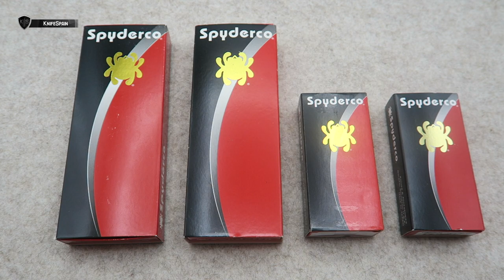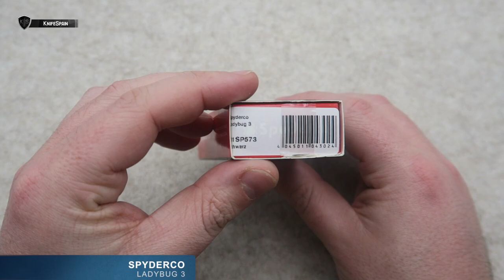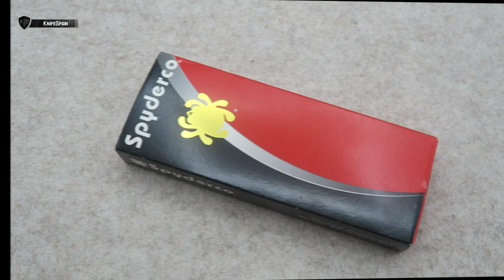SPYDERCO KNIFE COLLECTION - MIS NAVAJAS SPYDERCO PARA EDC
➜ Spyderco knife collection - Spyderco Endura - Spyderco Delica
➜ Spyderco Ladybug - Spyderco dragonfly
➜ Navajas Spyderco - Colección de Spyderco
➜ Spyderco comparison - Spyderco knife - VG10 steel

Hola! Soy Marcos, bienvenidos a mi canal de cuchillería llamado KnifeSpain. Aunque muchos de vosotros ya me conocéis de mi canal principal, VicSpain (Victorinox) en el mundillo de la cuchillería en general soy un poco novato. En este nuevo canal aprenderé junto a vosotros a conocer más a fondo el fantástico mundo de los filos. En KnifeSpain podréis encontrar reviews de navajas y cuchillos de todo tipo. Novedades, ediciones limitadas y modelos llamativos o difíciles de conseguir, será la temática del canal. Además de todo eso, buscaremos la navaja perfecta como EDC. De esta manera podréis ver reviews de navajas y cuchillos Muela, Fallkniven, Roselli, Marttiini, Viper, MoraKnives, Extrema Ratio, Ontario…… Mi intención es ofreceros reviews en español, que prácticamente sólo podréis ver en este canal. Sentaros, poneros cómodos y disfrutad con KnifeSpain!